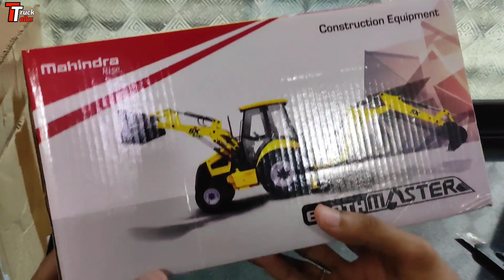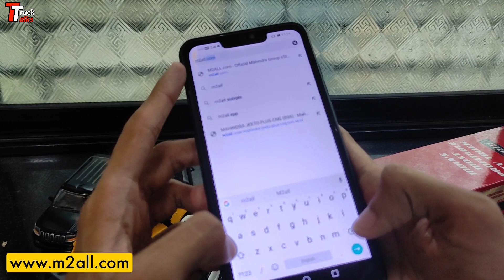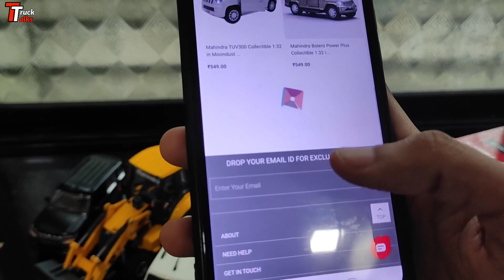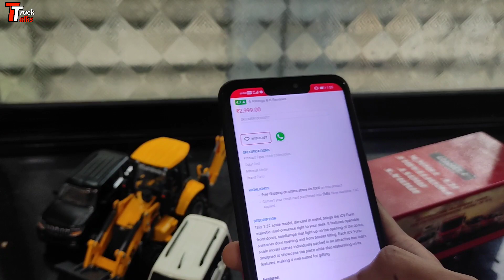Mahindra Earthmaster Backhoe Loader Unboxing | Scale Model | Ft. Mahindra Furio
Hello Guys This Is Ajinkya Back with another episode of Mini Truck Talks.
In this video i have shown the unboxing of the 1:32 scaled model of Mahindra Earthmaster Backhoe Loader and also some other scale models along with the process of how to purchase it.
Hope you've liked it.

Link To Buy Mahindra Earthmaster Backhoe Loader and Other Scale Model And Other Scale Models Like Furio, Tractors And Cars.